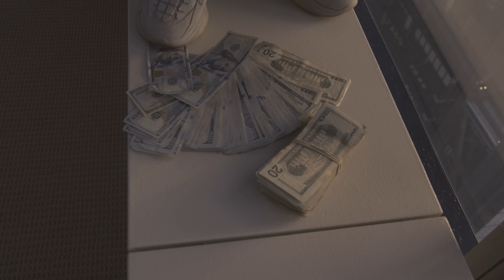yung JEFE x WaskillaOg - NUMEROS 🔢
Hotboy Records Presenta 🎥

yung JEFE x WaskillaOg - NUMEROS (Video Oficial)

🎥 Shot By. Radauris Hernandez

Prod. by Nenin 🎧🎹